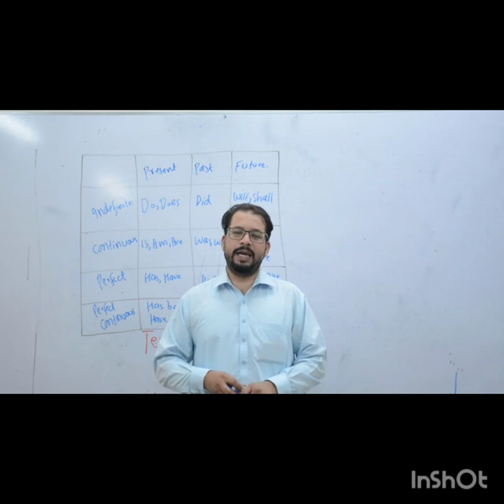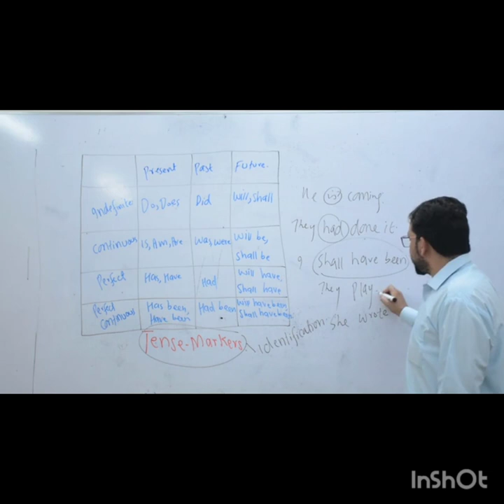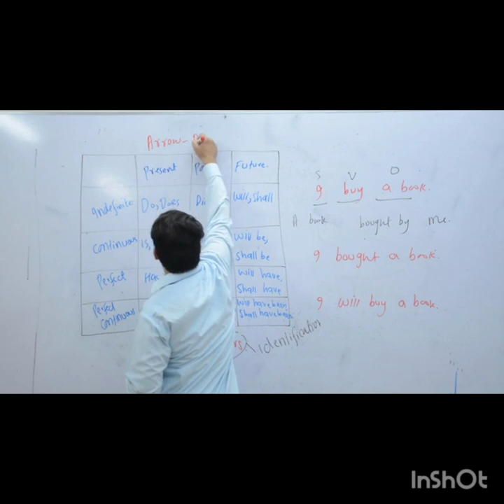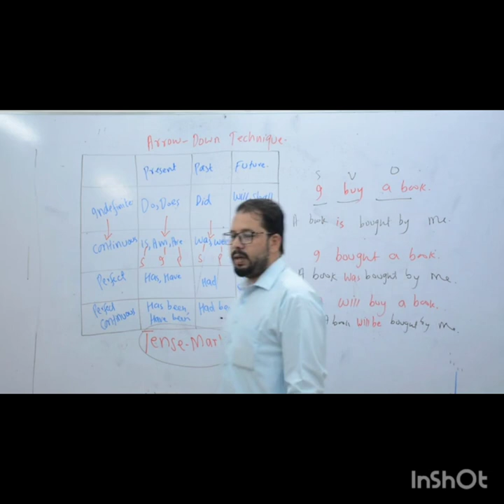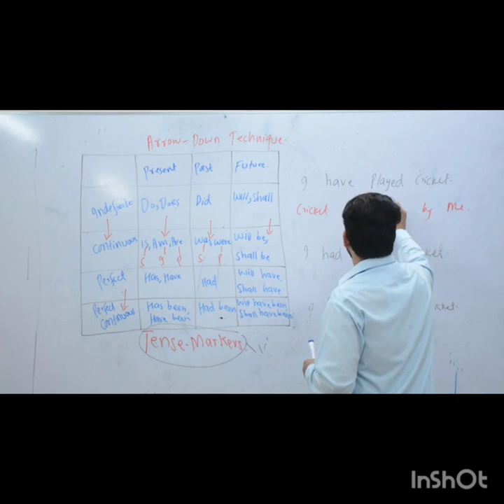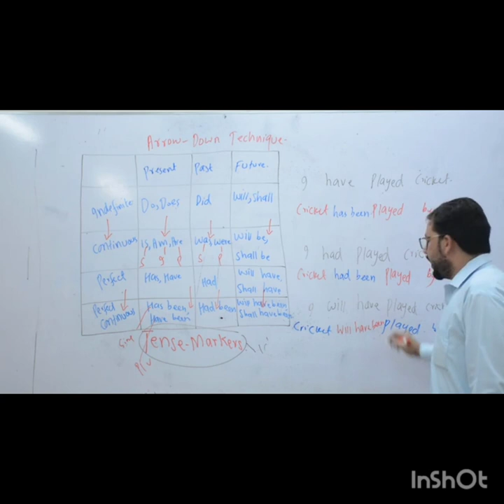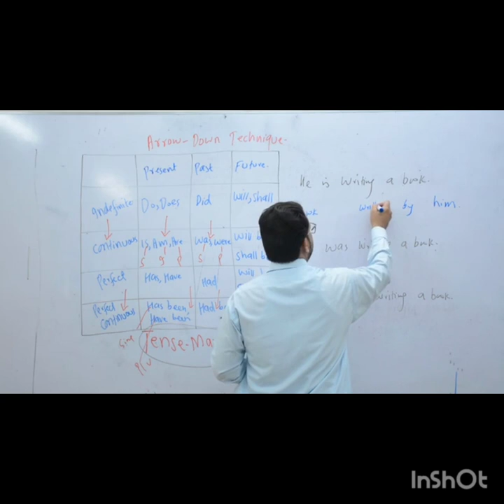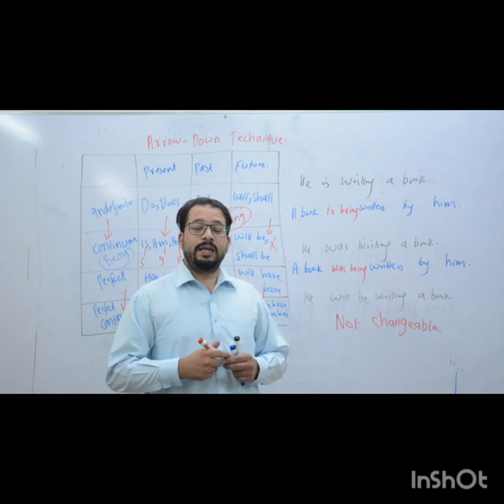sir Naseer Abbas Tenses